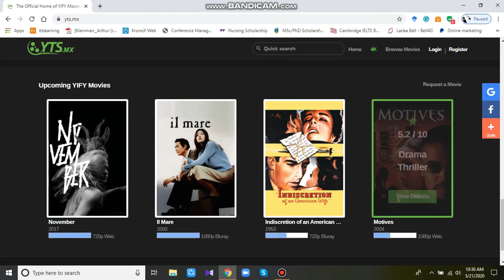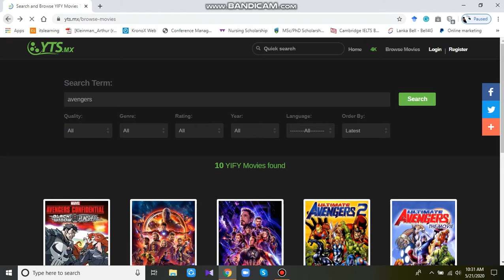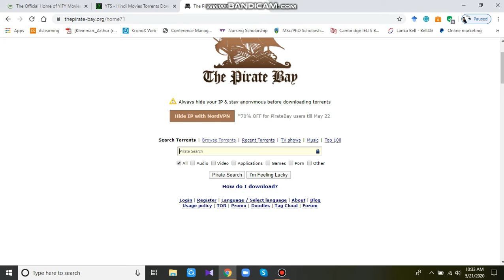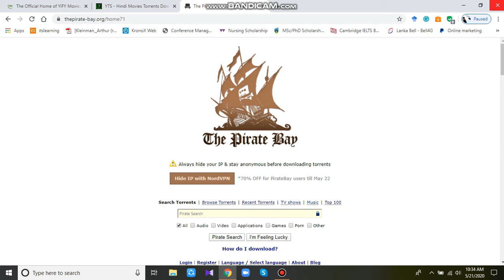Best torrent sites for dowload Quality videos, other softwares and apps in Sri Lanka